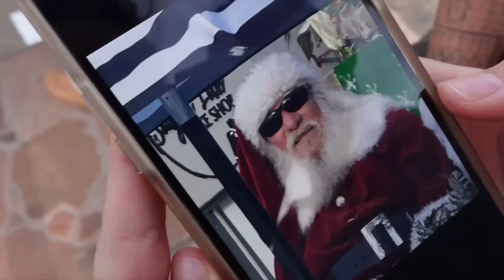Well this isn't cute... - Vlogmas 17